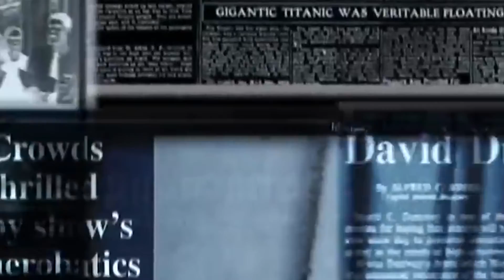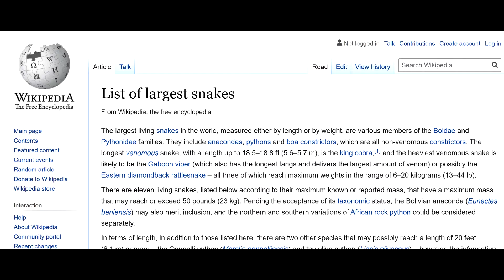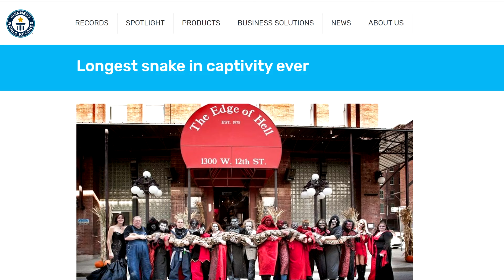ప్రపంచంలో అతిపెద్ద పాము? / Hoax Image Analysis / factzone info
ఈ వైరల్ చిత్రం మొట్టమొదట 2012 లో ప్రచురించబడింది. అయితే, ఇది నిజమేనా? ఇది పూర్తిగా అనధికారికం.
అధికారిక వర్గాల ప్రకారం,
పొడవైన పాము - ఎప్పటికి (బందిఖానా) మెడుసా, రెటిక్యులేటెడ్ పైథాన్ (పైథాన్ రెటిక్యులటస్), మరియు ఇది అమెరికాలోని మిస్సోరిలోని కాన్సాస్ నగరంలో ఫుల్ మూన్ ప్రొడక్షన్స్ ఇంక్. 12 అక్టోబర్ 2011 న కొలిచినప్పుడు, ఆమె 7.67 మీ (25 అడుగులు 2 అంగుళాలు) పొడవు ఉన్నట్లు కనుగొనబడింది. మెడుసా ప్రస్తుత 'లాంగెస్ట్ స్నేక్ - లివింగ్ (బందిఖానా)' టైటిల్‌ను కూడా కలిగి ఉంది